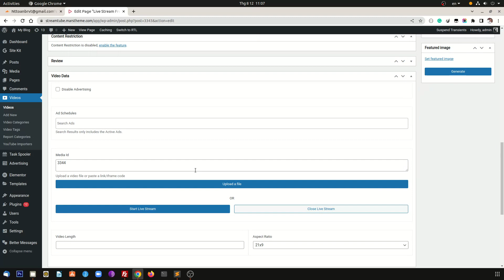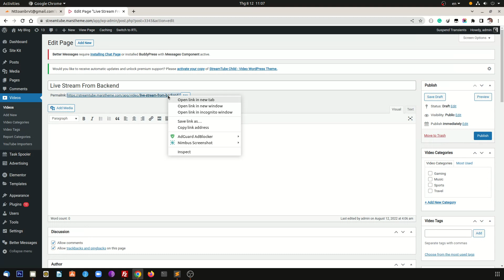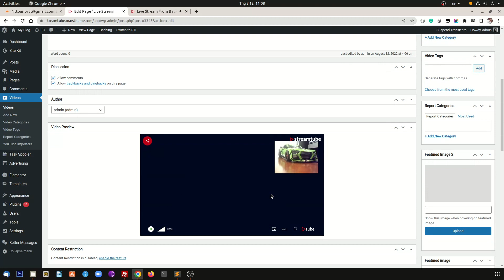StreamTube - CloudFlare Live Stream From Backend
Sharing your favorite videos online, Uploading your own work to broadcast across the web or building a Video Sharing and Upload website with multiple authors? StreamTube is here for you.
StreamTube is suitable for vlogs, news, multi-author platform and review websites. The clean design supports beautiful videos. it has built-in features to help your website stand out among the crowd to drive traffic and grow an audience.

StreamTube comes with powerful features that turn your WordPress website into a professional video website, make it easy to upload all kinds of videos for your website. It has features that make it look amazing on any device, from phones to desktops.

StreamTube is a sleek business-focused video WordPress theme, perfect for anyone from bloggers to online video teachers to product marketers.

Are you looking for a way to encode video in WordPress? If so, you have come to the right place, We are proud that we have built a special feature: Automatic Encode Video, StreamTube can encode your videos into HLS (HTTP Live Streaming) and allow visitors to embed your videos on other websites, it works like how you embed the Youtube video on your website.

StreamTube also makes it is easy to embed Youtube, Dailymotion, Vimeo videos and other websites that support oEmbed protocol or Iframe code.

Front-End User Dashboard is the next powerful feature that allows your members to manage their posts, manage comments as well as update profiles without accessing into WordPress backend.